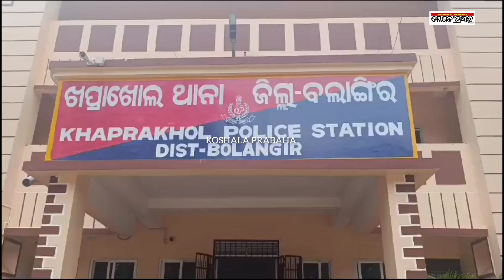ଖପ୍ରାଖୋଲ ପୋଲିସକୁ ସଫଳତା/@koshalaprabaha2399